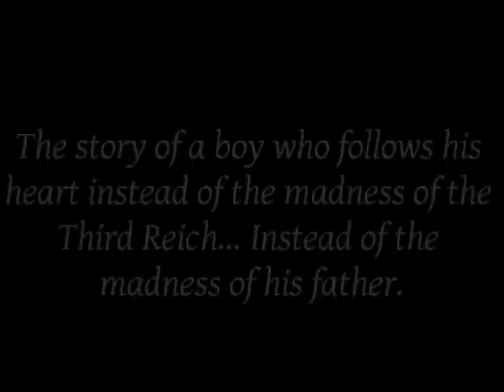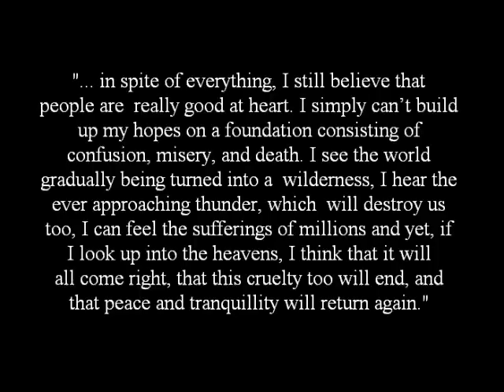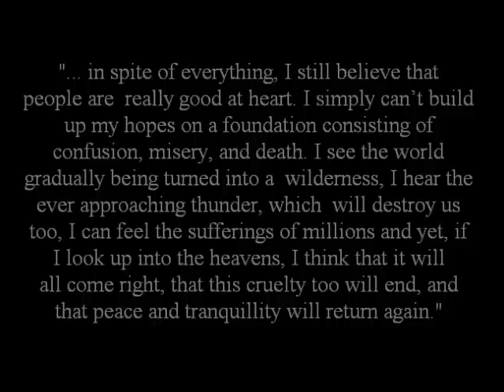The Boy In The Striped Pyjama "Hello.."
No copyright infrengment, nothing is mine, I own either the song and its lyrics, either the movie and its characters, NOTHING is MINE ! Just the way I associated the clips and I earn no money by making this !

Song : Hello
Artist : Evanescence

Movie : The Boy in the Striped Pyjama"

I just finished to watch this movie... the seconde after the movie was over, I decided to make a tribute... tribute to Bruno... tribute to all the fallen people during the Holocaust...